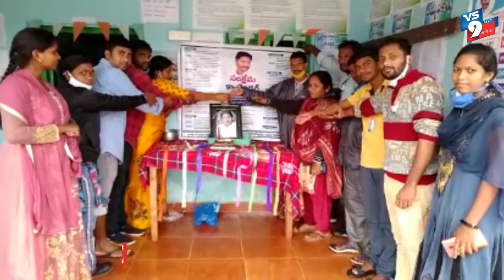జగన్ చిత్ర పటానికి పాలాభిషేకం చేసిన వాలంటీర్లు ||VS9NEWS